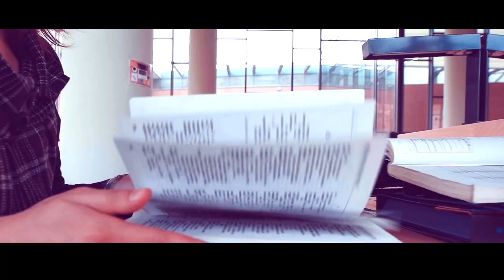[Teaser] นวนิยายเรื่อง Over The Rainbow ณ ปลายรุ้งฉันจะรอเธอ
นวนิยายเรื่อง Over The Rainbow ณ ปลายรุ้งฉันจะรอเธอ
ประพันธ์โดย ณารา
สำนักพิมพ์​ พิมพ์คำ

ในอดีต...คิริลและวาเลริญ่าพบกันภายใต้สถานการณ์ที่ไม่ปกติยิ่ง ความใกล้ชิดทำให้หนุ่มสาวไม่สามารถหักห้ามใจรักได้
แต่ด้วยหน้าที่ต่อประเทศชาติจึงต้องยอมเสียสละ แยกจากกันด้วยหัวใจแหลกสลาย พร้อมกับสัญญาต่อกันว่า...จะพบกันใหม่ที่ปลายรุ้ง

ห้าสิบสองปีต่อมา คีธ ร็อค ผู้บริหารสถานีโทรทัศน์อันดับต้นๆ ของประเทศแคนนาดา ตัดสินใจอนุมัติโครงการผลิตสารคดีวิทยานิพนธ์ของจิณห์จุฑา นักศึกษาปริญญาโท
ที่มีเนื้อหาเกี่ยวกับสายลับรัสเซียที่พลัดพรากจากกัน เเละได้กลับมาพบกันอีกครั้งก่อนสิ้นลมหายใจ ด้วยสงสัยประวัติอันคลุมเครือ เเละมั่นใจว่าปู่ของเขาก็คือหนึ่งในสายลับรัสเซีย
เขาหวังเหลือเกินว่าจิณห์จุฑาจะค้นหาความลับที่ซุกซ่อนมาเนิ่นนานได้ โดยมีใบปริญญาของเธอเป็นเดิมพัน